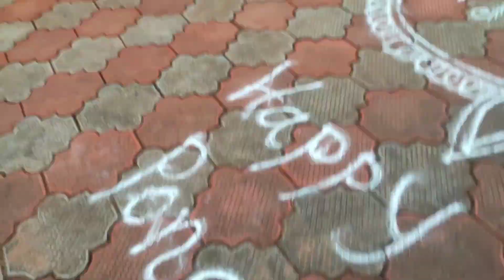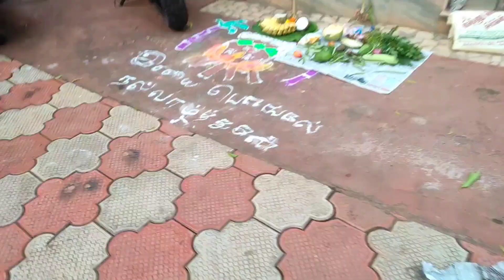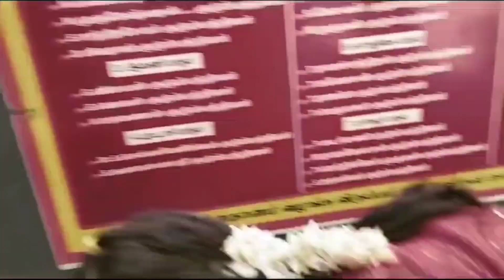Namma veettu Pongal kondattam 🍯🙏🌇Kovil thiruvila start akiyachu 🎆Subscribe dears💕